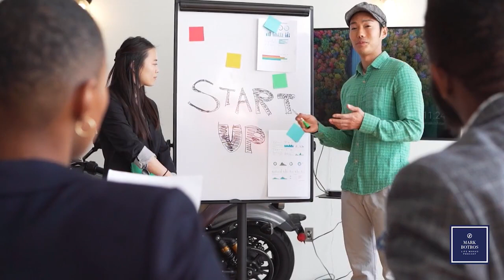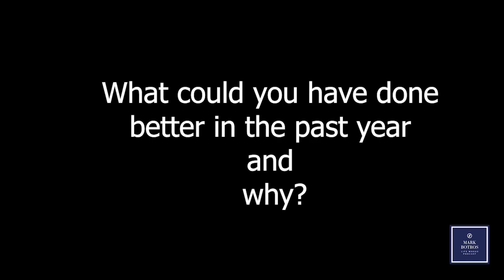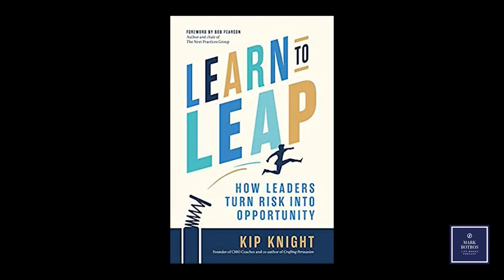FULL INTERVIEW Kip Knight Learn to Leap (Mark Botros / LIFE WORKS Podcast)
Kip Knight is in the top tier of marketing leaders in the world today. Kip’s amazing career spans decades in senior marketing and executive roles for Procter & Gamble, PepsiCo, KFC, Taco Bell, eBay, and H&R Block. He's even been a consultant to the Whitehouse. Today, he’s an operating partner with Thomvest, a Venture Capital firm in Silicon Valley. He is also the CEO and Founder of CMO Coaches, where he works with aspiring marketing leaders around the world.

Kip just released his latest book “Learn to Leap”- How Leaders Turn Risk into Opportunity. In this book, he talks about the many lessons he’s learned over the course of his illustrious career. Come and learn from one today’s leading marketing minds. Welcome to the LIFE WORKS Podcast.

IN THIS FANTASTIC INTERVIEW:

[00:00:00] Welcome to the LIFE WORKS Podcast
[00:00:45] A Kidnapping
[00:04:09] Why Kip Wrote "Learn to Leap"
[00:06:20] Kip's Best Lesson
[00:08:55] A Really Painful Lesson
[00:11:35] What saved Mark during his own tough time
[00:14:01] Kip Made ebay ebay
[00:15:14] Are there more good bosses or bad bosses out there?
[00:16:32] The Truly Great Managers
[00:17:17] The Questions Every Good Manager Asks Their People
[00:21:11] Humanizing the Manager-Employee Relationship
[00:22:18] How to Turn Risk Into Opportunity
[00:24:19] Kip's Main Cause in Life
[00:25:28] What Kip is Most Concerned About For the World
[00:27:30] Kip's Parting Advice to the World
[00:29:56] Your Moment of Zen
[00:32:30] Closing Calls to Action

BIO
Kip Knight is currently the Operating Partner at Thomvest Ventures (a $300M evergreen fund based in San Francisco). In addition, he’s the founder and CEO of CMO Coaches, which works with aspiring marketing leaders He is an independent board member with 5.11 Tactical and Netbase.com.

Kip started his career in marketing research at Burke Marketing Research in Cincinnati, Ohio. Over the past 40 years, he has worked in over 60 countries around the world. He spent 10 years in brand management at P&G. He worked for 10 years in PepsiCo’s international restaurant division in a variety of marketing and general management roles, including GM of North Latin America, as well as head of marketing for KFC International. Kip also served as Chief Marketing Officer for Taco Bell.

Kip worked at eBay, where he was vice-president of marketing for North America. He was also responsible for managing eBay Canada. He was the first head of international marketing as well as serving as Regional Vice President for eBay International for Latin America, Australia and Taiwan.
Kip served as president of H&R Block the world’s largest tax preparation company. He was also head of their international and ex-pat businesses.
He has been a featured speaker at numerous conferences, such as Business Week’s Global Brand Conference, the Association of National Advertisers Annual Conference, the Silicon Valley Technology Conference, the Global Innovation Summit in Dubai, The Economist Digital Forum, The American Marketing Association and HP’s Global Marketing Congress.

Kip is the founder of the USMCC (US Marketing Communication College) which has trained hundreds of diplomats at the US State Department on how to create effective communication strategies and programs. He’s the co-author of Crafting Persuasion: A Leader’s Handbook to Influence Minds and Change Behavior.

He earned his B.S. degree from LSU in marketing and his MBA from the University of Cincinnati. He is married and has two sons.